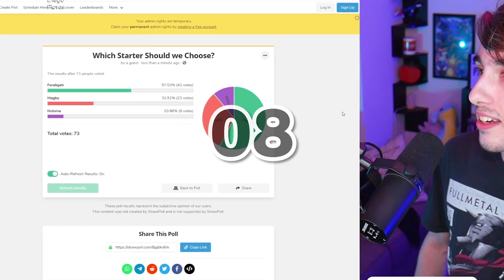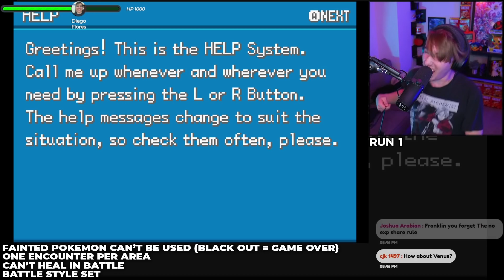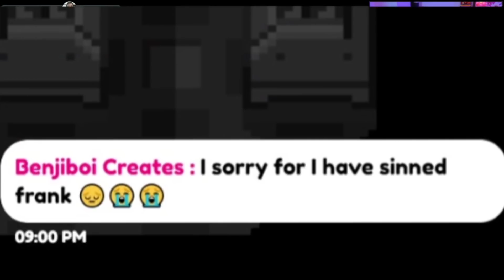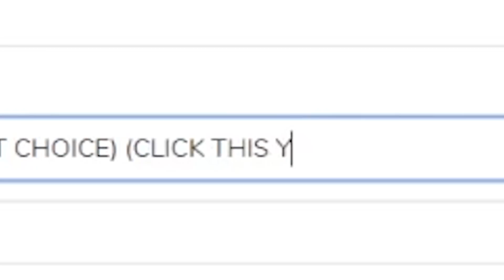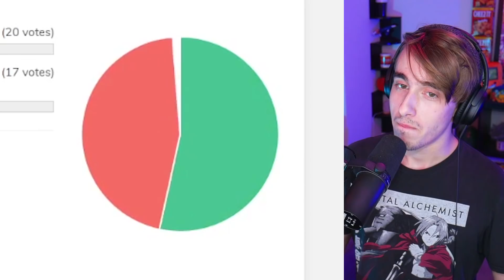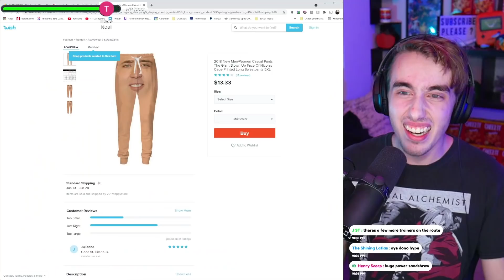HE CALLED IT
I took on the hardest Pokemon Fire Red Hardcore Nuzlocke Challenge yet!
Thank you to Dylan for the amazing luck